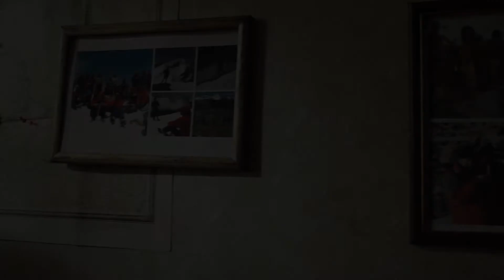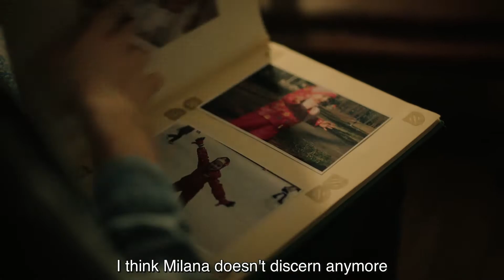БЛИЗКО К СЕРДЦУ/ CLOSE TO HEART. Мелодрама. Трейлер. StarMedia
Лучшие русские фильмы и сериалы, лучшие мелодрамы, военные фильмы, новинки кино, фильмы с русскими и английскими субтитрами — смотреть онлайн бесплатно в хорошем качестве в онлайн кинотеатре StarMedia на YouTube.

Формат: сериал
Жанр: мелодрама
Год производства: 2019
Кол-во эпизодов: 4
Режиссер: Андрей Иванов
Сценарист: Ольга Жабина
Оператор: Антон Вербин
Художник-постановщик: Анатолий Пидопригора
Продюсер: Алексей Терентьев
В ролях: Анна Леванова, Максим Донец, Мария Трепикова

Во время родов Милана теряет ребенка, чтобы смириться с горем она уезжает из города. Через несколько лет Милане приходится вернуться, чтобы ухаживать за больной мамой. Милана устраивается на работу няней, и очень привязывается к своей воспитаннице Насте. Между Миланой и Настей очень много сходства, вскоре Милана не может отделаться от мысли, что Настя – ее дочь. Она делает тест ДНК и убеждается, что это действительно так. Милане предстоит выяснить, как ее ребенок оказался в чужой семье, и какую роль в этом сыграл мужчина, в которого она влюблена.